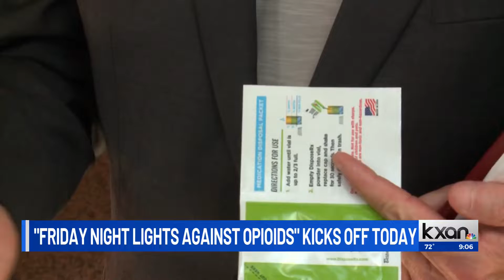Austin City Council addresses text-to-911 language gaps, renters’ rights this week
Austin City Council approved resolutions on renters' rights and one that asks the city manager to look into text-to-911 translation technology.